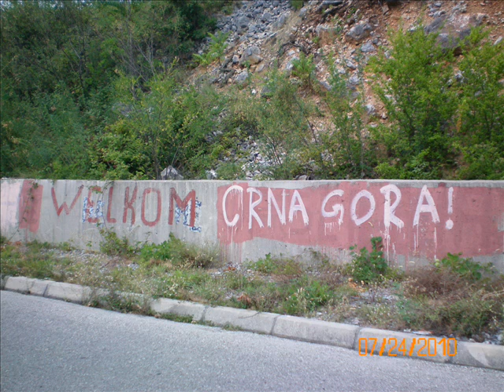Welcome to "Crna Gora"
My Family

Created By: Thomas Prelja Nikac